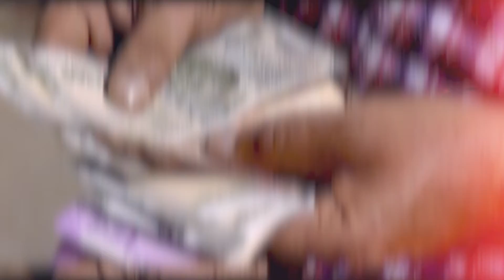SCO Summit 2022 - মোডিজি SCO Summit এ - Amitava - Bong3eye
Bong3Eye